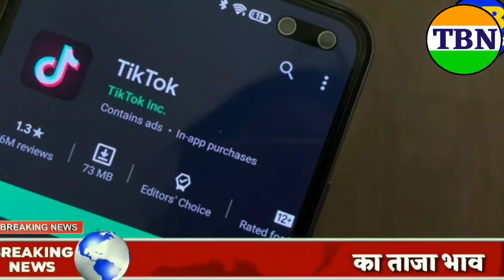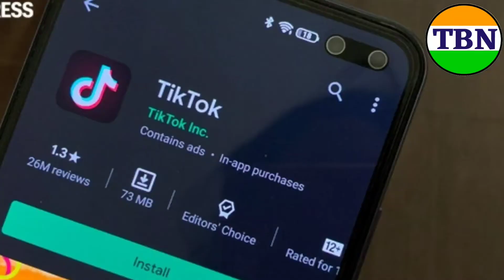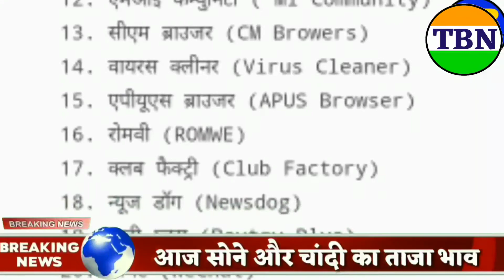Indian Government ban Chinese app !!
tik tok ban in india due to low rating,
is tiktok ban in india from 25 june 2020,
tik tok ban in india 2020 news in telugu,
tik tok ban in india 3 may 2020,
tik tok ban in india 3rd may 2020,
tik tok ban in india 3rd may,
tik tok ban in india 2020 3 may